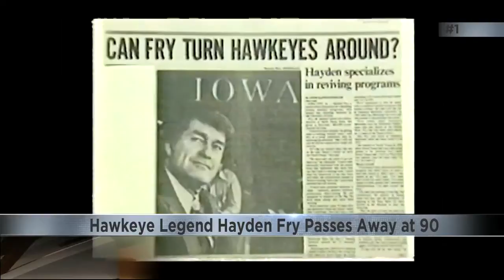KWWL 2019 top 5 Iowa sports stories